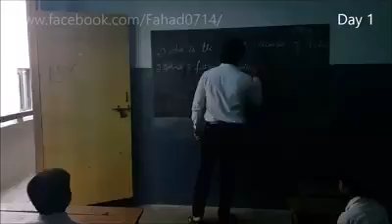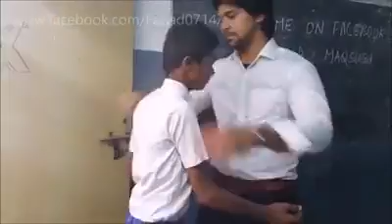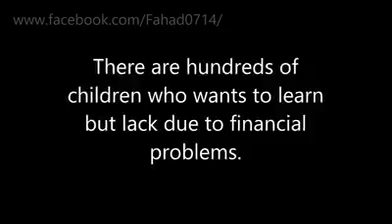Teacher and Student